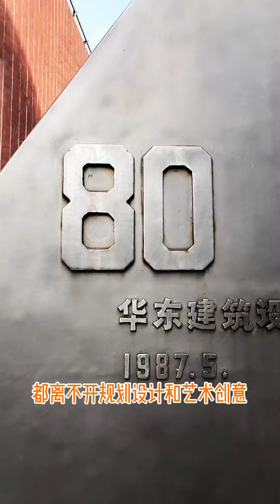【中泰高校】清迈大学师生的同济大学之行，展望中泰共赢的未来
在中泰建交四十五周年前夕
有幸陪同清迈大学建筑设计学院
Charnnarong院长及师生一行
一起来到家乡上海名校
同济大学建筑与城市规划学院
进行学术交流及办学共建的接洽
丁丁还顺便为自己的宝宝了解了入学办法
哈哈哈哈哈哈哈
合作共赢
未来可期